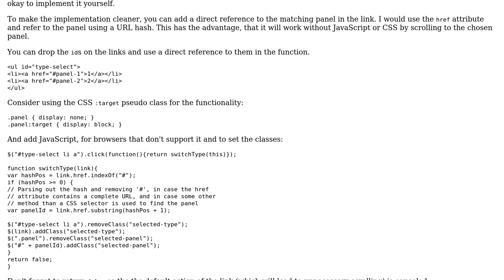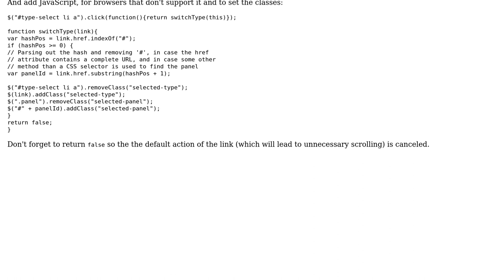JavaScript navigation UI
With thanks & praise to God, and with thanks to the many people who have made this project possible! | Content (except music & images) licensed under CC BY-SA | Music | Images & others | With thanks to user RoToRa user Kevin Davis user Jamal and the Stack Exchange Network Trademarks are property of their respective owners. You are responsible for your own actions.